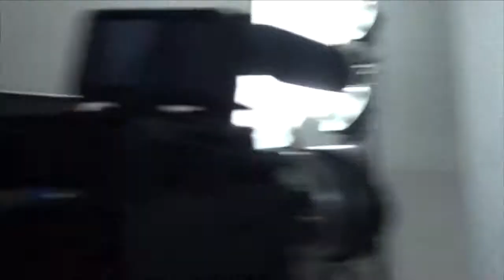Jacque Fresco - Wisdom Trek (2013)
"I am not your enemy, I am not trying to destroy things, I do not believe in revolution, I believe that ideas must be presented to American people, they have to make the decision."
- Jacque Fresco